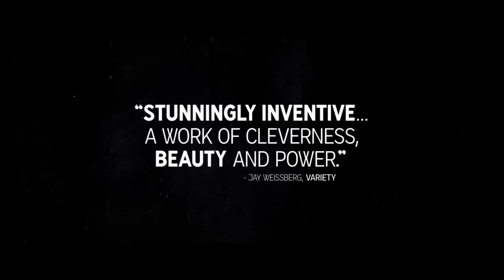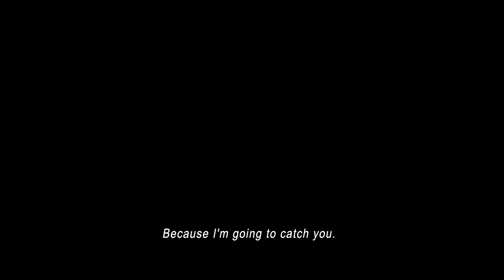Neruda (2016) | Official Trailer HD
At the start of the Cold War, subversive Chilean senator and poet Pablo Neruda is pursued by police prefect Oscar Peluchonneau. Unable to flee the country, Neruda goes into hiding and becomes a symbol of liberty at home and in Europe.

DIRECTED BY Pablo Larraín
STARRING Gael García Bernal, Luis Gnecco, Mercedes Morán
1091 Pictures